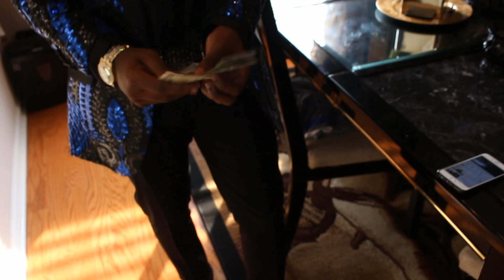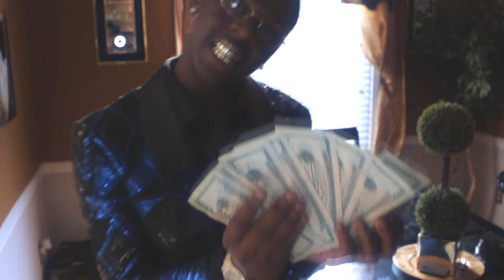Lil DeDe Prom 2k18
Mitchell Prom 2018!!!